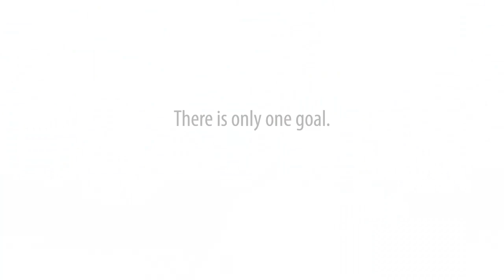Tata Steel | Jamshedpur Football Club | Jose Luis Espinosa Arroyo- Tiri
What should India do to become the football champion of the future? We went on-ground to see what Jamshedpur FC players have to say and here is what the International ISL star defender, Jose Luis Espinosa Arroyo (Tiri), has to say on the future of the beautiful game in India. "When it comes to youngsters, I would encourage them to follow their dreams...to continue working, to continue dreaming." Watch to know more.